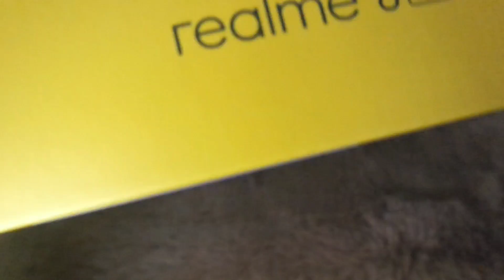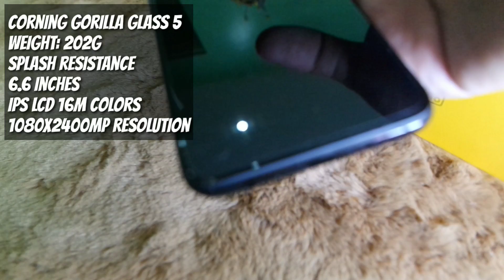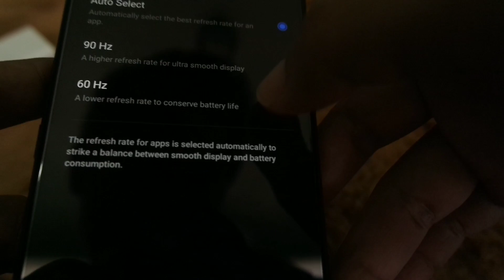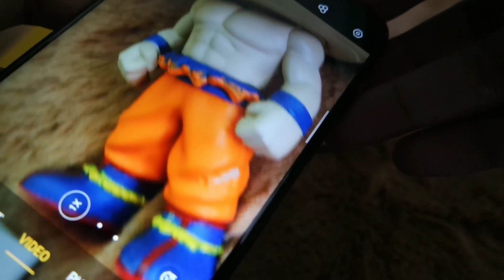REALME 6 PRO HONEST REVIEW AND UNBOXING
Guys alam ko gusto nyo pang maconvince bakit realme 6pro ang bbilin nyo, watch this honest review guys this is not sponsored kaya no bias to! subscribe to my channel next ntin real me 6 guys